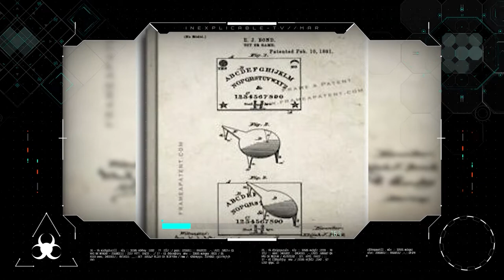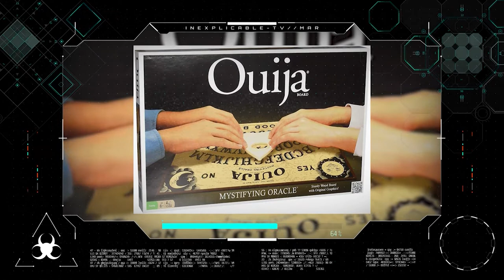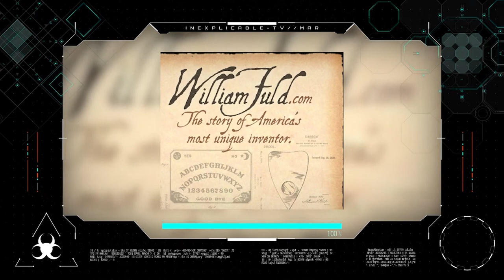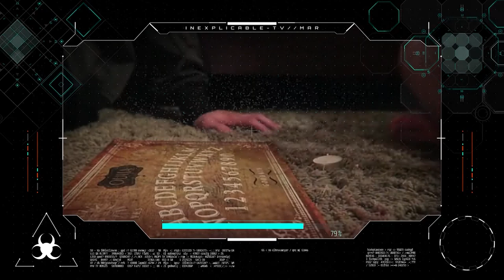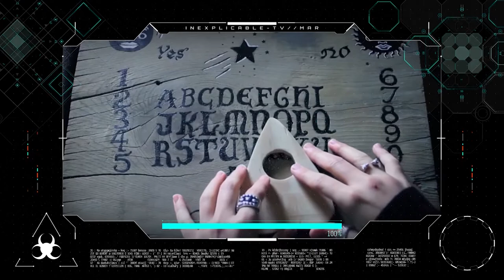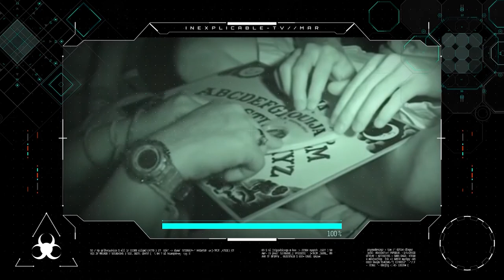CÓMO NACIÓ LA OUIJA PARTE 1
Hoy en Inexplicable, descubriremos el origen de la ouija, esa tabla que se le atribuyen asesinatos, pacto con el diablo y que surgió como un mero entretenimiento.